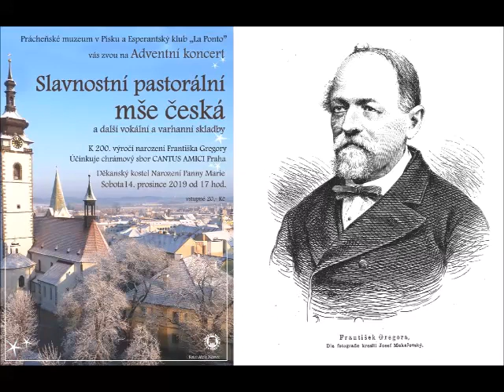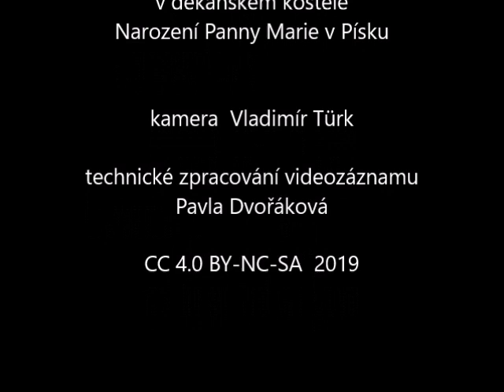František Gregora (1819-1887) - Slavnostní pastorální mše česká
"Náš Spasitel s nebes sstoupil"  (zvaná písecká Rybovka) na slova Svatojanského kancionálu
- více info (včetně kompletního textu se stopáží) viz níže

Provedení - chrámový sbor CANTUS AMICI PRAHA
pod vedením Lukáše Dobrodinského
s varhanním doprovodem Drahoslava Grice

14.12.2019 v rámci Adventního koncertu
ke 200. výročí narozenín Františka Gregory
v děkanském kostele Narození Panny Marie v Písku

Text mše  (zpěvní partituru upravil Jaroslav Budovec):

KYRIE
Náš Spasitel s nebes trůnu vstoupil v země končiny.   0:18
Vtělen v čisté panny lůnu narodil se v jeskyni.    0:35
Vítej, vítej v prosté chýši lidu svému o Ježíši!    0:52
Chceť se k Tobě povznésti, chceť se k Tobě povznésti,         1:07
očistiž jej z neřesti.
Chceť se k Tobě povznésti, chceť se k Tobě povznésti,  1:30
očistiž jej z neřesti, očistiž jej z neřesti.

GLORIA
Slávu zvučte hvězdné výše v to betlémské údolí.    2:42
Slávu, slávu zvučte hvězdné výše v to betlémské údolí.  3:08
Ať dnes všecky světa říše slávu Bohu hlaholí,    3:35
ať dnes všecky světa říše slávu Bohu hlaholí.
Slávu hlaholí, slávu hlaholí.               3:53
Bohu hlaholí, slávu hlaholí, slávu hlaholí.
Nebe k zemi se uklání a nám hlásá, nám hlásá smilování.  4:29
Smiloval se Bůh, jenž vládne od věků, pokoj nese člověku,  4:52
pokoj nese člověku.
Slávu zvučte hvězdné výše v to betlémské údolí,    5:48
ať dnes všecky světa říše slávu Bohu hlaholí.    6:05

CREDO
Ty jsi zplozen, Boží synu, již před věky od Otce.    6:47
Boží Synu, Boží synu, ty jsi zplozen od Otce.     7:08
Duchem vtělen v Panny klínu jsi života původce.    7:38
Duchem vtělen v Panny klínu jsi života původce.
Zplozen od Otce, života původce,               8:21
zplozen od Otce, života původce.
Ty jsi života původce.                       9:00
Věkem, v bytosti a moci, Duchu roveň jsi a Otci.    9:11
S plesem žasne lidský duch,              9:28
člověk jsi a spolu Bůh,
s plesem žasne lidský duch,

SANCTUS
Neobsáhnou věčné síně, Boží synu, slávu tvou,    10:33
a ty skrýváš v Panny lůnu velebnost a mocnost tvou.   10:46
Svatý, svatý, mocný, svatý, velký Bože,           11:01
jesle volíš za své lože.
Chceš být jako člověk živ.                             11:21
Kdo té lásky, kdo té lásky pojme div?                    11:30
Benedictus
Nejen žití toho břímě, nesľs také Otcův hněv,           12:06
kříži podal jsi své týmě,                       12:25
za hřích lidstva proliľs krev,
Ty oběti nejvýš svatá, za nás v bolech rozepjatá.    13:18
Tobě pějem vroucně dnes díky, čest, díky, čest a lásky ples, 13:36
díky, čest a lásky ples.

AGNUS
Spasiteli přežádoucí, poklade náš v chudobě,    14:30
vítáme tě s láskou vroucí, vítáme tě s láskou vroucí,   14:43
v něžné dítka podobě, v něžné dítka podobě.    14:56
Shlédni okem své milosti, přioděj nás nevinností,    15:09
uveď nás, náš Beránku, slávy věčné do stánku!    15:23
Svaté dítě, k Tobě touží duše naše sklíčená,     15:57
kdy se v lásce Tvé pohrouží blahem rajským plamena.  16:11
Schyl se Kriste v krmi svaté k duši láskou tobě vzňaté,  16:37
ať má spásy jistotu, nasytiž ji k životu,             16:52
ať má spásy jistotu, nasytiž ji, nasytiž ji k životu,
Dítky tvé tě vroucně prosí, věčné slovo vtělené.    17:45
Dej ať stále milost rosí v srdce bojem umdlené.    17:58
Střež a sil nás na té pouti, vzdal, co duši hubí, rmoutí,   18:12
a v poslední hodině, a v poslední hodině     18:27
připoj nás k své rodině, připoj nás k své rodině.